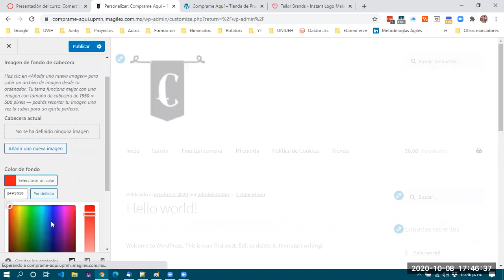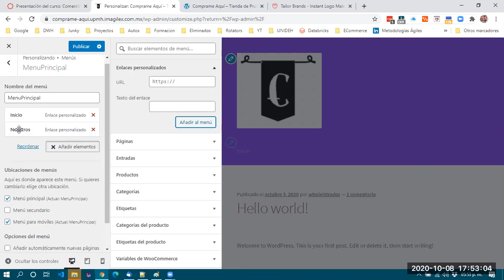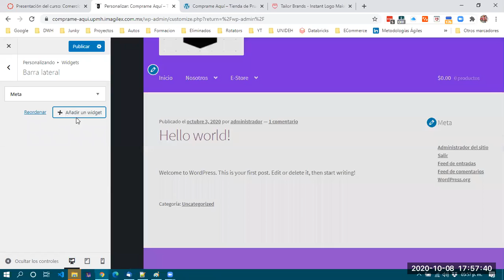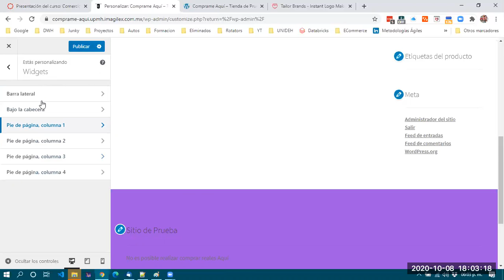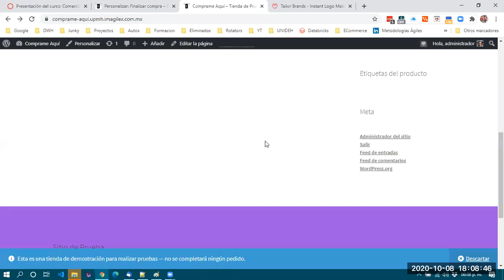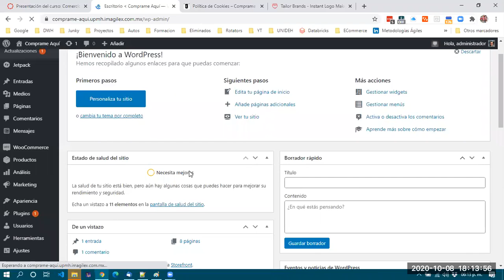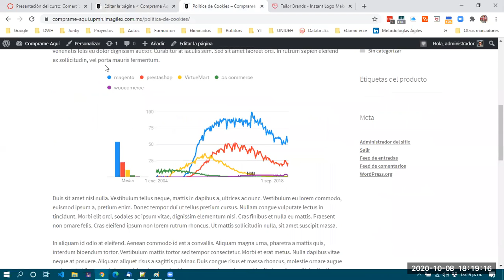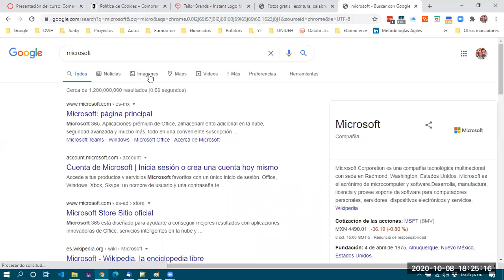ECommerce 3G - 2020/10/08 pt 02 - Personalización WP